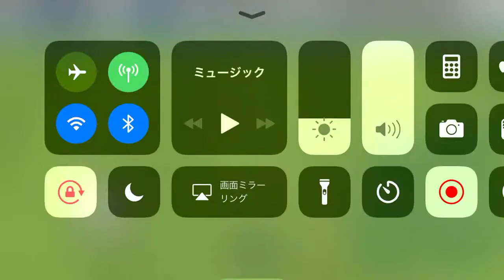スルーパスからのゴール30